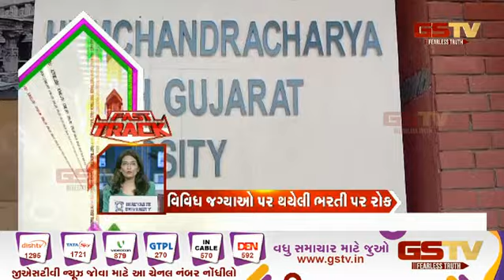Fast Track News : સ્ટેટ બુલેટિન | Gstv Gujarati News